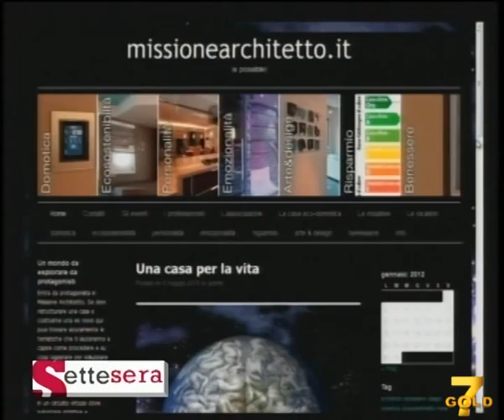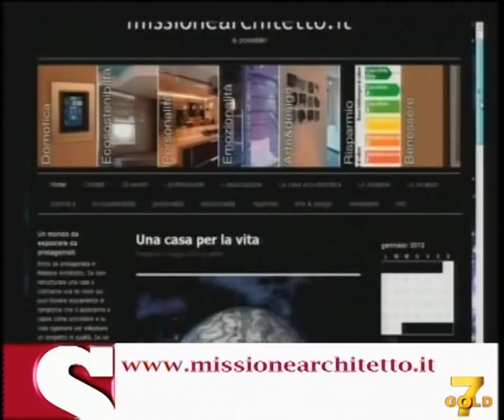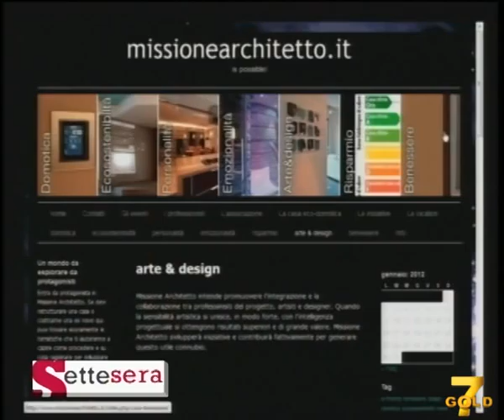Settesera-Fabio-Vicamini-Missionearchitetto.WMV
L'arch. Fabio Vicamini presenta su Settesera (7Glod), intervistato da Alessandra Pescali, la casa ecodomotica Lops e missionearchitetto una nuova associazione no profit dedicata all'architettura di qualità: ecologica, domotica, fatta per il benessere, personalizzata con design e arte, dove economia e risparmio energetico sono sempre considerate con la massima attenzione.